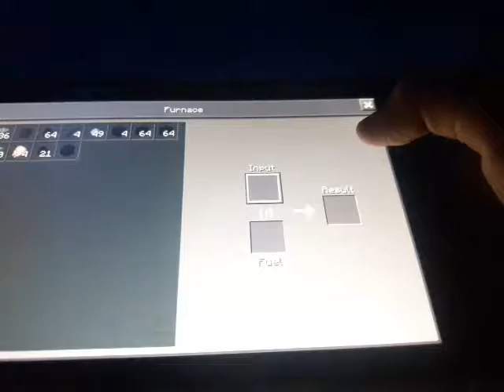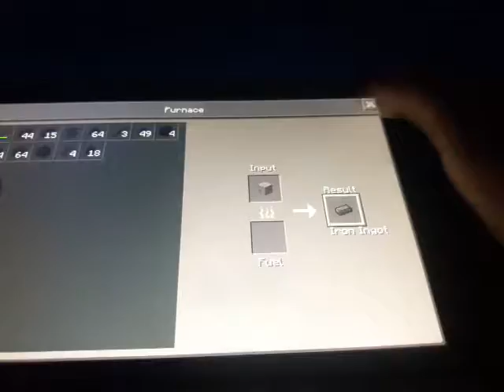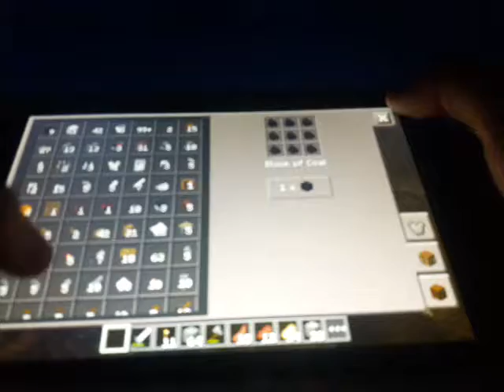Minecraft hardcore survival pt 5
Hello guys! Omg! I cant beleive what we find in this cave while I was mining, watch the video to find out. Thx for the support and as always hope you enjoy!